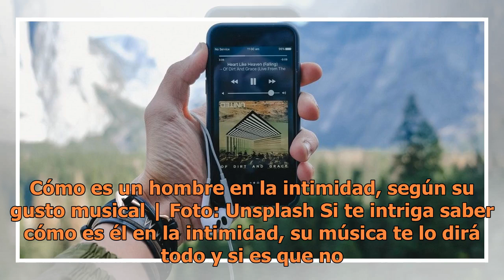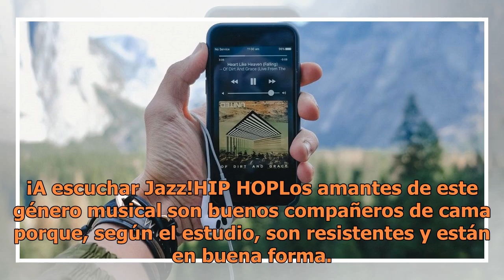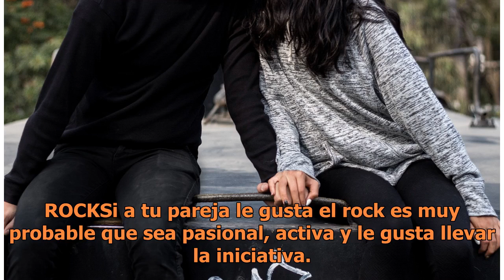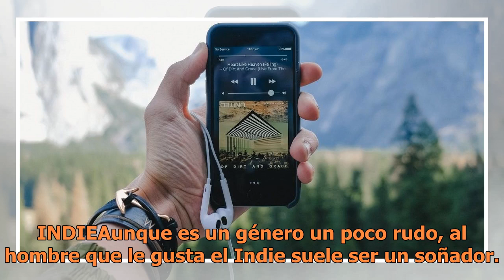Cómo es un hombre en la intimidad, según su gusto musical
Cómo es un hombre en la intimidad, según su gusto musical | Foto: Unsplash Si te intriga saber cómo es él en la intimidad, su música te lo dirá todo y si es que no sabes qué tipo de música le gusta, es el momento de preguntarle y salir corriendo a leer este artículo que dice su gusto musical define ...